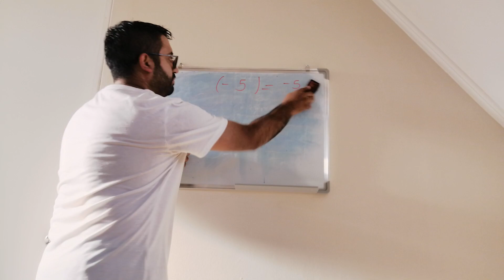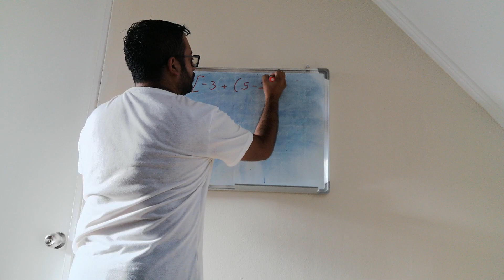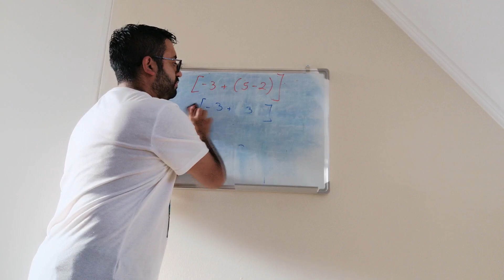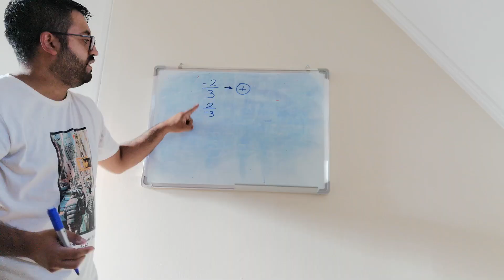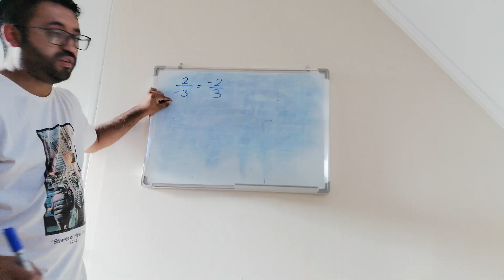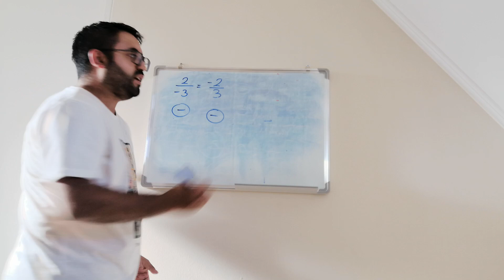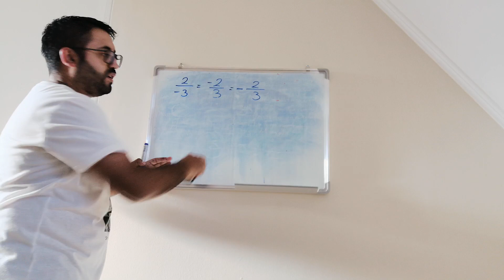Trucos matemáticos que te ayudarán a resolver algunos ejercicios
Algunos tips que les pueden ayudar a comprender mejor algunos desarrollos matemáticos, por ejemplo en el uso de signos en una fracción, sobre todo en el caso del signo negativo. Como moverlo de posición y por que moverlo, como utilizarlo dentro de un paréntesis para no cometer errores en ejercicios algebraicos.